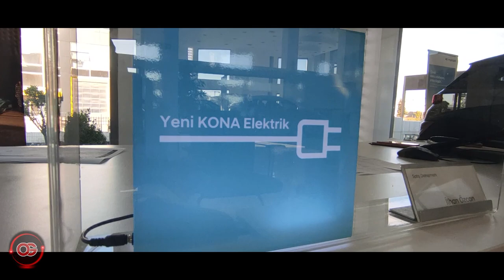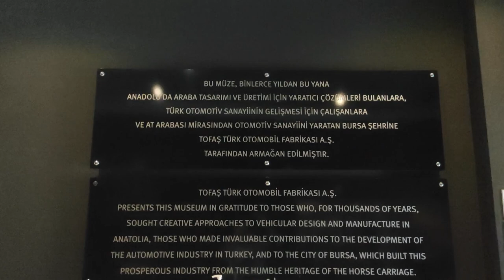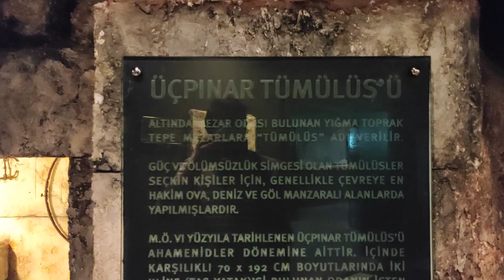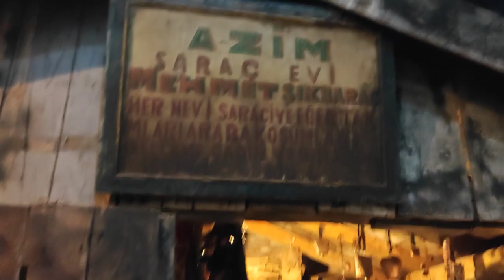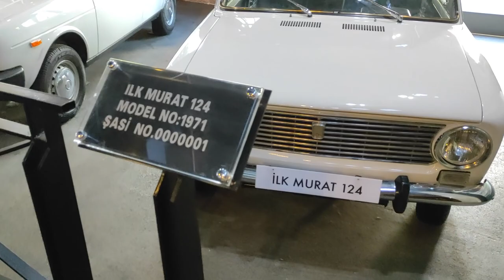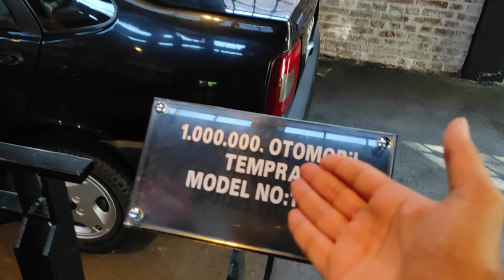TOFAŞ ANADOLU ARABALARI MÜZESİ'NE GİTTİM! | vLog | OtoGrafi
Bu videoda Tofaş Anadolu Arabaları Müzesi'ne gittik. Keyifli Seyirler...